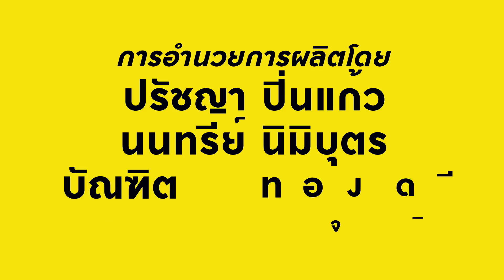KEAN FILM#3 SPORT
เทศกาลหนังเมืองแคนครั้งที่ 3 ระหว่างวันที่ 15-18 มีนาคม 2560 โดยคณะศิลปกรรมศาสตร์ มหาวิทยาลัยขอนแก่น ร่วมกับศูนย์การค้าเซ็นทรัล พลาซ่า ขอนแก่น